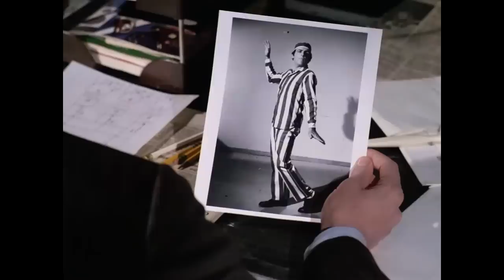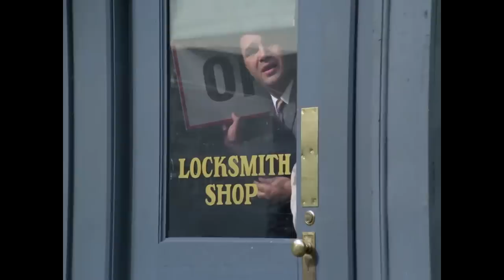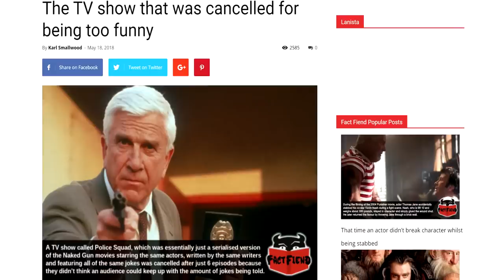The Sad State of Comedy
This is my video essay on the comedic brilliance of Police Squad. A TV show that despite being canceled over 40 years ago, still feels like such a breath of fresh air compared to the comedies today.

But why is this the case? Why does it seem like we’re settling for comedies that aren’t as smart or witty when it comes to their presentation?

With Police Squad there’s just so much going on in any scene that can make you laugh. So many clever gags that can keep you guessing where the next joke is going to come from. One moment you’ll find yourself paying attention to what the characters are saying and then the next you’ll notice something hilarious in the background.

But how does Police Squad achieve this? What makes it so brilliant in its delivery and presentation? And importantly, which lessons can we learn from its hilariously clever writing so that today’s comedies can be elevated to that same high standard?

This is my video explaining how.

What is Police Squad?

Police Squad! was an American television crime comedy series broadcast on the ABC network in 1982. It was created by David Zucker, Jim Abrahams, and Jerry Zucker, and starred Leslie Nielsen as Frank Drebin. A spoof of police procedurals, the series featured Zucker, Abrahams, and Zucker's usual sight gags, wordplay and non sequiturs. While a parody of many television shows and movies, it bore a particular resemblance to the Lee Marvin cop show M Squad (in particular the opening credits) and the late 1960s series Felony Squad. Although the show was canceled after six episodes, it later successfully spawned The Naked Gun film series from 1988 to 1994. In 2013, TV Guide ranked it #7 on its list of 60 shows that were "Cancelled Too Soon".

Police Squad! was created by Zucker, Abrahams, and Zucker, who had previously worked together on The Kentucky Fried Movie and Airplane!. Despite critical acclaim, the show was canceled by ABC after just six episodes. The show gained a strong cult following through repeat broadcasts, which led to The Naked Gun film series. Many of the show's gags were recycled for all three films.

Alan North played the role of Captain Ed Hocken on the show; in the films, the role was played by George Kennedy. Peter Lupus co-starred as Officer Norberg, but in the films, O. J. Simpson appeared as the similarly named Officer Nordberg. Apart from Nielsen, the only actors to reprise their role in the films were Ed Williams, who played scientist Ted Olson, and Ronald "Tiny Ron" Taylor as Al, a very tall officer who is seen only from the neck down. Robert Goulet, who appeared as one of the "special guest stars" who were invariably killed off at the beginning of episodes, appeared as the villain Quentin Hapsburg in the second Naked Gun film. Joyce Brothers played herself in the first Naked Gun film. She also played herself in the fourth episode of the show.
Each episode featured end credits over a 1970s-style freeze frame of the final scene, except that the frame was not frozen – the actors simply stood motionless in position while other activities (pouring coffee, a convict escaping, a chimpanzee throwing paper, etc.) continued around them.

The show's opening sequence was a satire on traditional crime-drama opening sequences, particularly those of M Squad and various Quinn Martin shows such as The Fugitive and particularly The New Breed (which also starred Nielsen). Hank Simms, who had worked as an announcer for some of Martin's programs, announced the title of each episode, though the spoken title never matched the title caption. The sequence introduces Nielsen and North as their characters during a shootout, as well as Abraham Lincoln impersonator Rex Hamilton, who dramatically returns gunfire to John Wilkes Booth. Hamilton never appeared in the show itself.